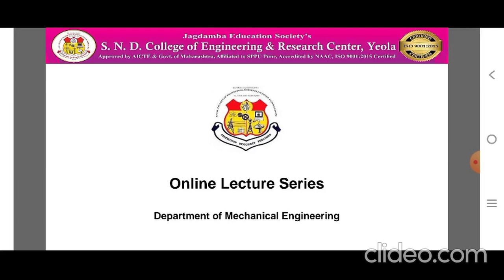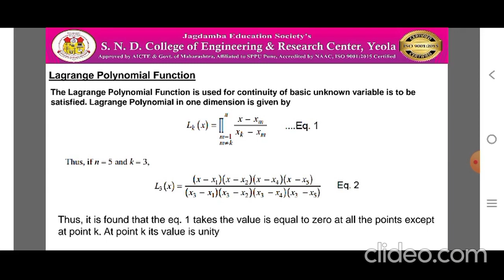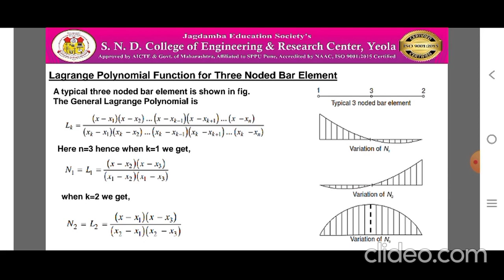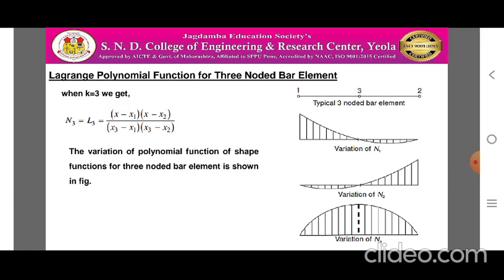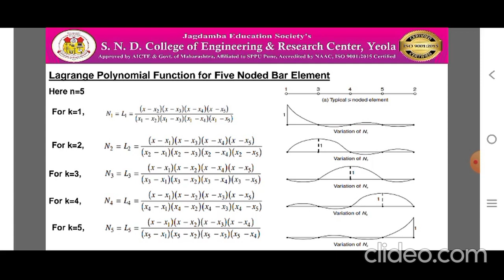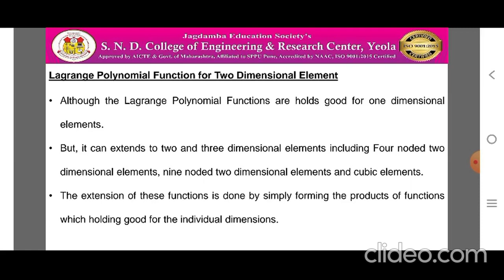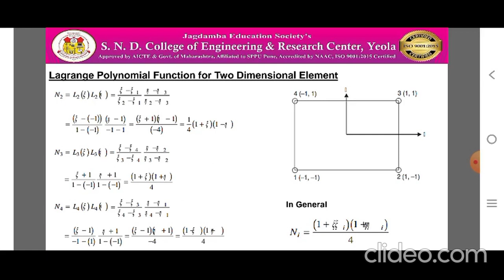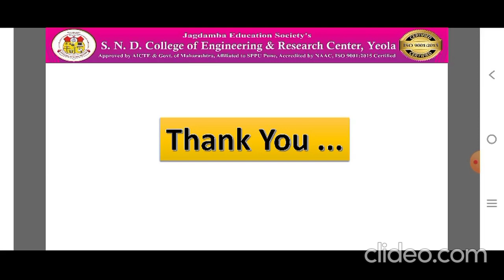8 Lagrange Polynomial for shape function